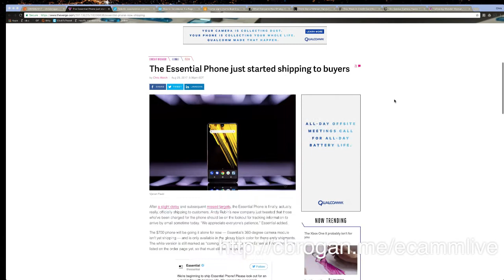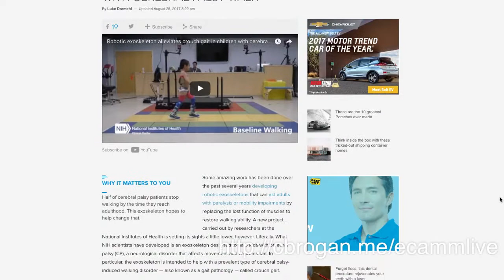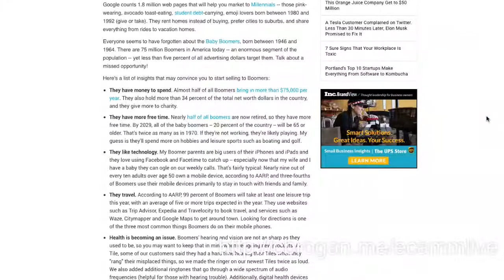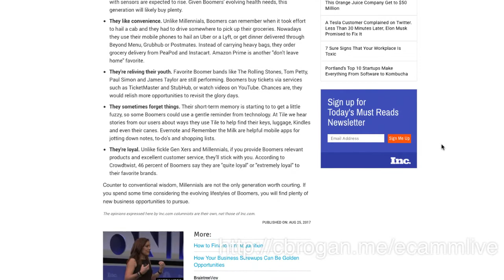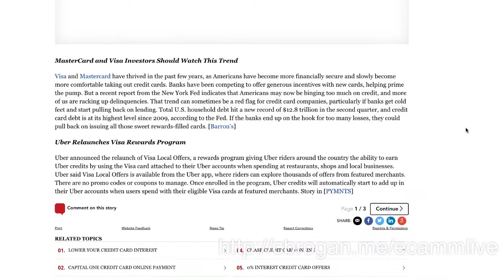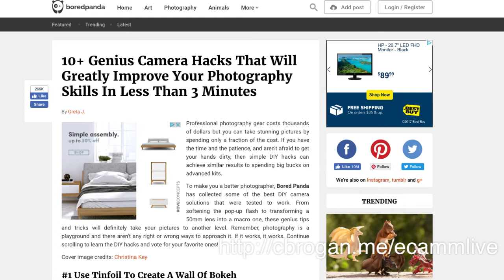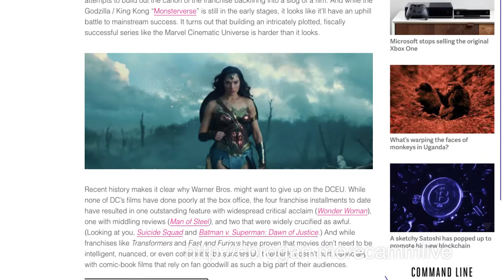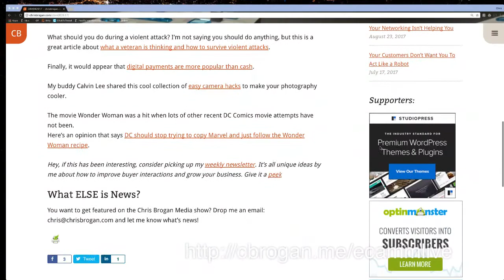The News for 08/26/17